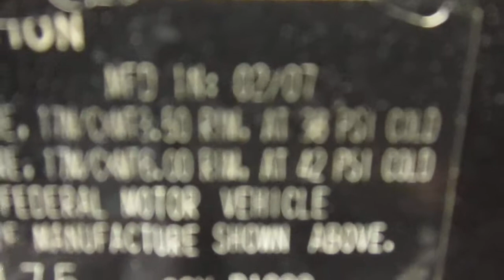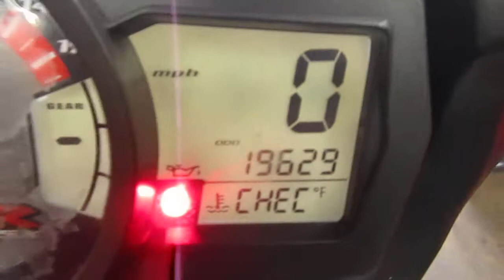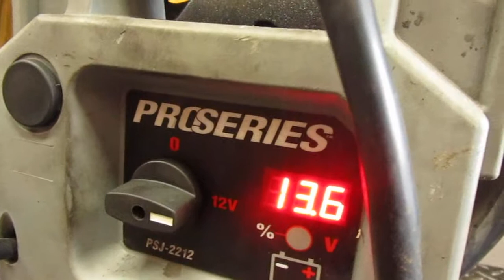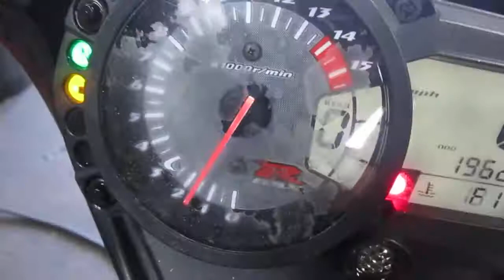Starting Wrecked 2007 Suzuki GSXR1000 w/ 19,629 Miles #1119